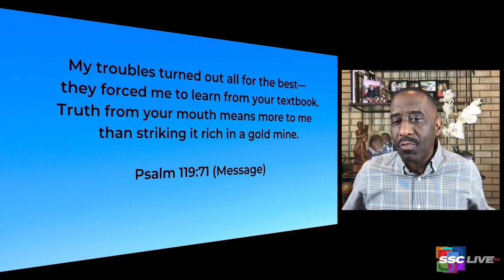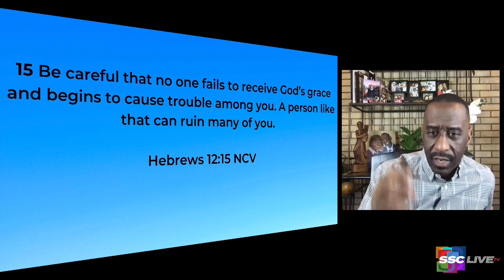Powerful Points to Ponder - 8 20, 2021 - Powerful Points Revisited:Rejoice in the Face of Failure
Failure is a tool of God. Rev. Dr. Kevin W. Cosby uses Biblical references to show us that failure can teach us the valuable lesson of what not to do.

This week on Powerful Points to Ponder we look back on some of Rev. Dr. Kevin W. Cosby's most Powerful Points. Today we revisit: Rejoice in the Face of Failure